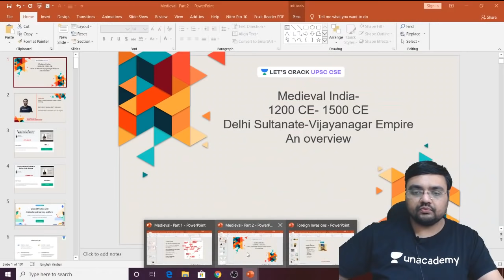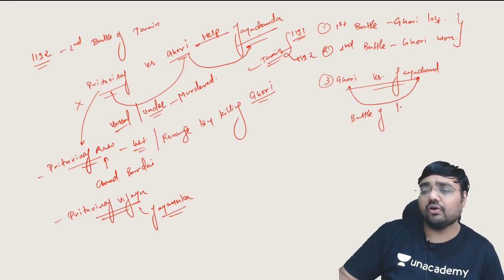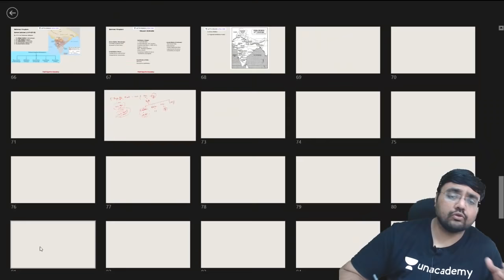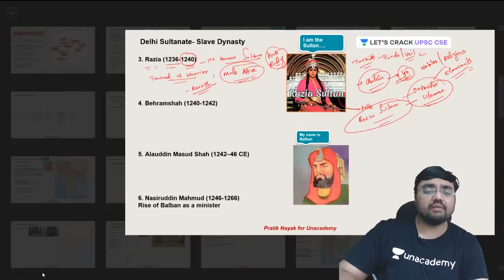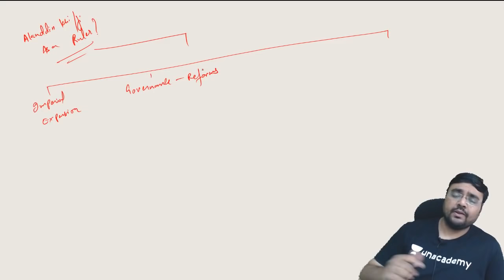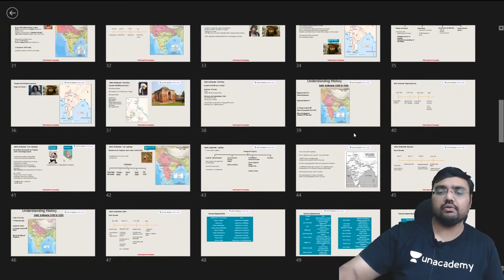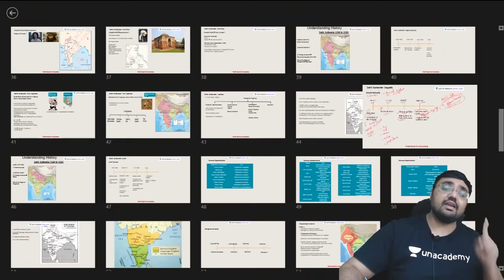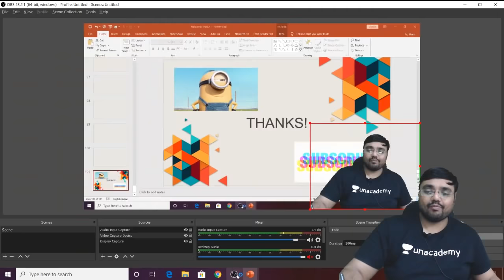Medieval India - Delhi Sultanate (1200-1526) | Crack UPSC CSE/IAS | Pratik Nayak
This Marathon Session will be on Medieval India - Delhi Sultanate (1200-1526). It will be three hours long, covering Complete Early Medieval History from 750 CE to 1200 CE. Watch the entire session to Crack UPSC 2020/IAS 2020. Pratik Nayak will be taking the session on Early Medieval India in Hindi and English.

Unacademy Subscription Benefits:
1. Learn from your favorite teacher
2. Dedicated DOUBT sessions
3. One Subscription, Unlimited Access
4. Real-time interaction with Teachers
5. You can ask doubts in the live class
6. Limited students
7. Download the videos & watch offline